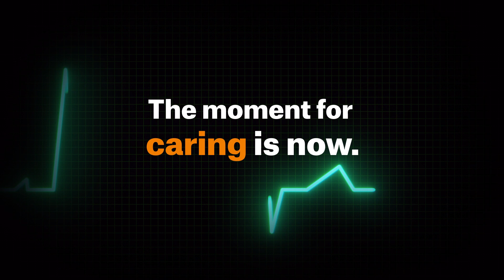NCD advocates call for better Pandemic Prevention, Preparedness and Control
After World Health Assembly and in the lead-up to the UN High-Level Meeting on Pandemic Prevention, Preparedness and Control (PPPC) and the High-Level Meeting on UHC, NCD advocates from all over the world call for the integration of NCDs in PPPC policies.